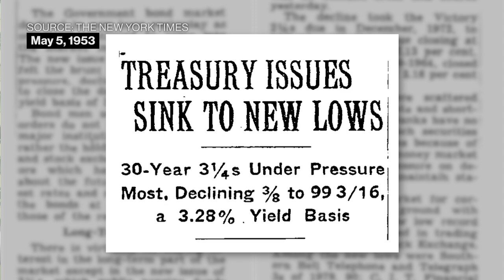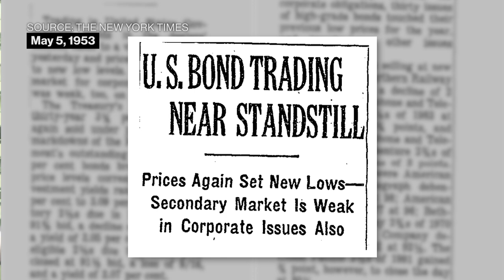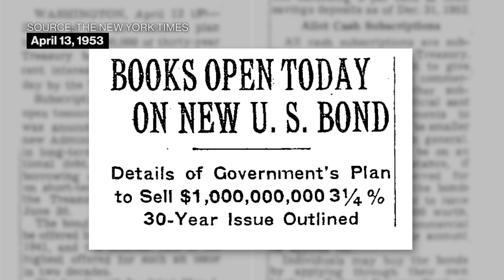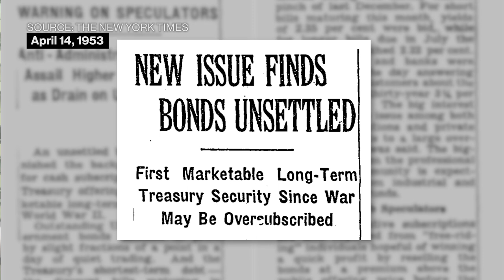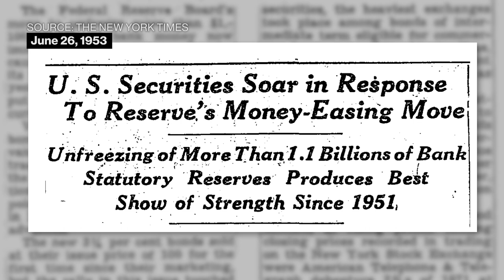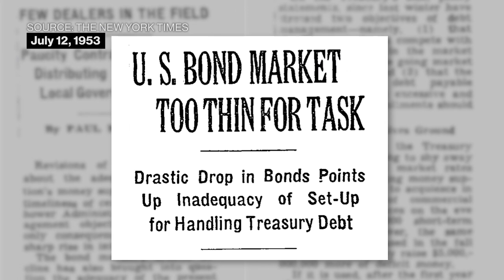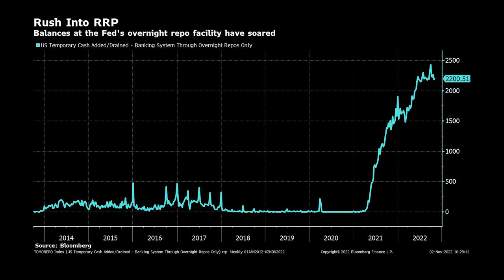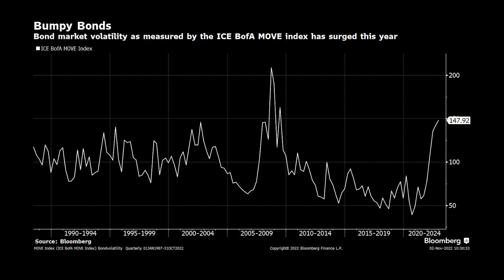Josh Younger on the Origin Story of the Shadow Banking System | Odd Lots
There are a bunch of historical analogies that people like to reach for in order to describe some of the economic trends we're seeing today. There's obviously the period of high inflation in the 1970s and early 1980s, or the disruptions caused by the Spanish Flu pandemic around 1918. But there's also a single year -- 1953 -- which not only contains some eerie similarities to today's economic environment, but also ended up having far-reaching consequences that reverberate all the way to 2022. On this episode, Josh Younger, JPMorgan's global head of asset and liability management research and strategy, tells the origin story of the decisions made in 1953 that helped create the vast repurchase or repo market. At a time when there are plenty of concerns over the stability of the market for US bonds, we go back in time to explore the reasons why repo exist at all.